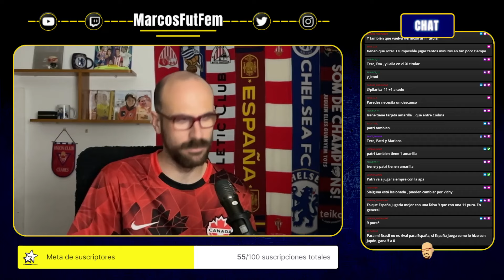ESPAÑA vs Brasil: ¿Descanso para AITANA y MARIONA? ¿JENNI titular? | PRONÓSTICOS de la JORNADA 2